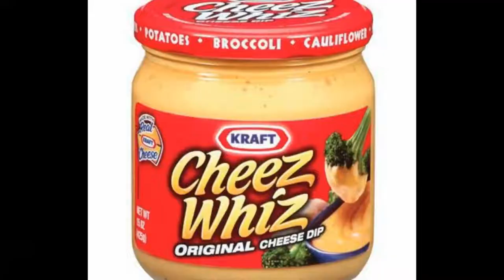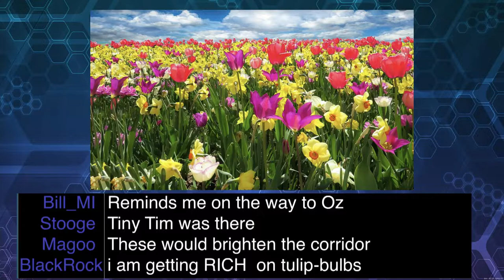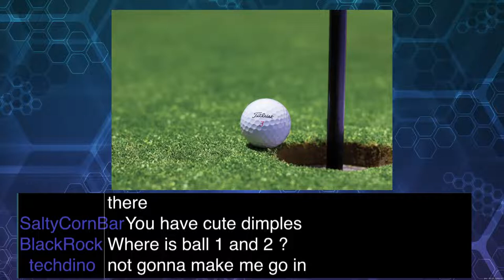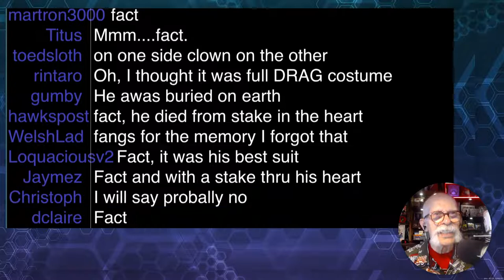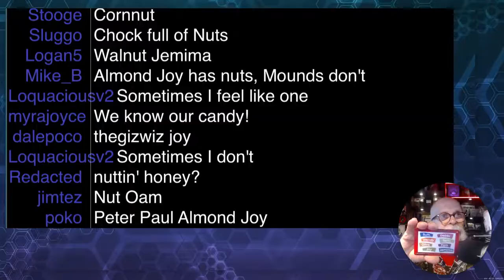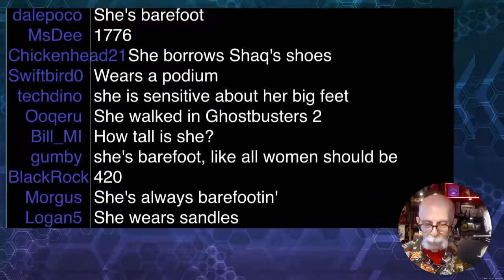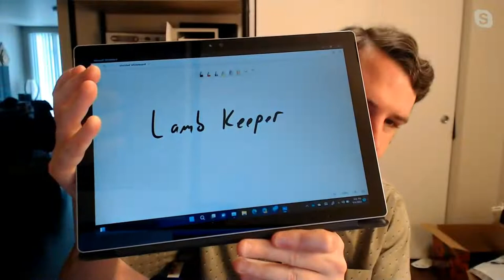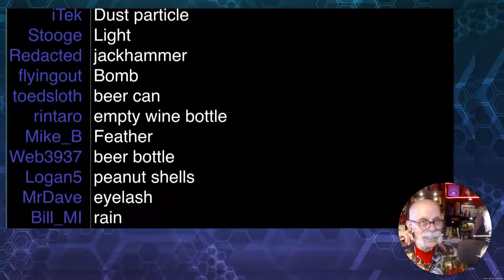GizFiz Jun. 4. 2022